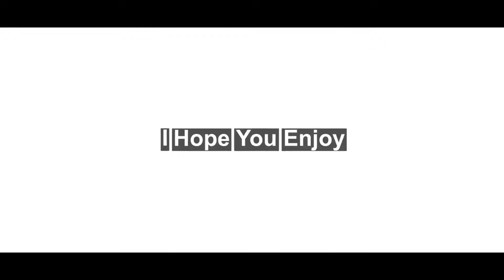Cerita lulus di kampusnya kak Gitasav I Perkuliahan di Jerman eps. 4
Beberapa Topik yg kami bicarakan :
5. Masalah yg dialami saat kuliah
6. Titik terendah yg mas alami ketika kuliah
7. Faktor apa saja bikin mas lulus kuliah dari kampus ini?
8. Hal yg disesali karena pada saat kuliah tidak melakukan itu.
9. Hal apa yg harus dilakukan agar kita bisa lulus kuliah di Jerman?
10. Closing statement dari Pemateri
Hallo! Saya Rio Hilmawan Bagas Trihasworo.
Saya seorang mahasiswa Indonesia di Jerman. Channel Youtube ini dibuat agar bisa menjadi wadah bagi teman-teman semua yang mempunyai kompetensi lebih di masing-masing bidang untuk ikut serta memberikan kebermanfaatan ilmunya bagi adik-adik kita yang amat sangat membutuhkan informasi, pengetahuan serta referensi untuk sebuah keputusan krusial dihidupnya yaitu melanjutkan pendidikan ke jenjang yang lebih tinggi. Saya pribadi sangat senang sekali bisa membantu adik-adik semua dengan berbagai latar belakang keilmuan masing-masing pemateri, agar bisa senantiasa semangat menggapai cita-citanya.

Semoga niat tulus saya ini bisa diterima, terlebih bisa membuat siapa saja lebih semangat, optimis, dan bahagia dalam menjalani hidup.

Love
- Bagas-

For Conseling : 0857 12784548